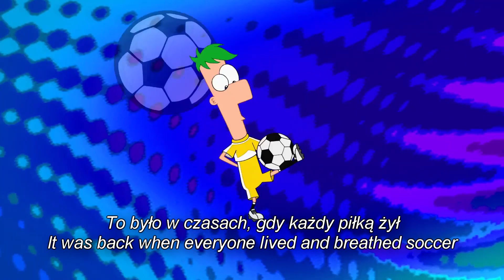[FHD PL] Phineas and Ferb - Football X-7 [Polish version with lyrics and English translation]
Fineasz i Ferb - Futbol X-7 [tekst i tłumaczenie angielskie]
Phineas and Ferb - Football X-7 [Polish version with lyrics and English translation]

Piosenka z 77. odcinka (S03E12) "Gol, gol!".
Song from the 77th episode (S03E12) "My Fair Goalie".

WSZYSTKIE PRAWA NALEŻĄ DO DISNEY I / LUB INNYCH WŁAŚCICIELI WIDEO / AUDIO.